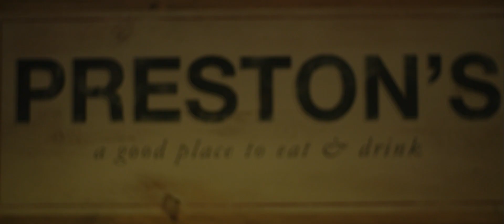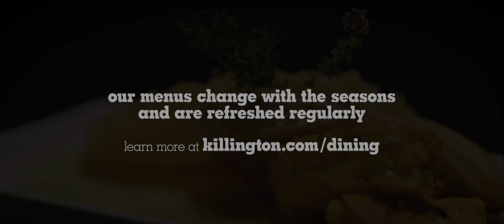Green Mountain Chef - Honey